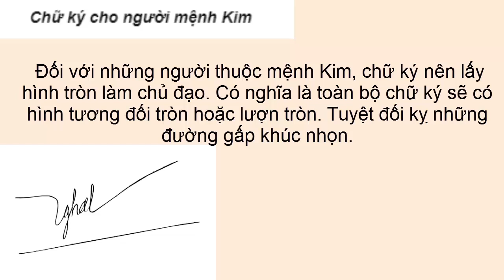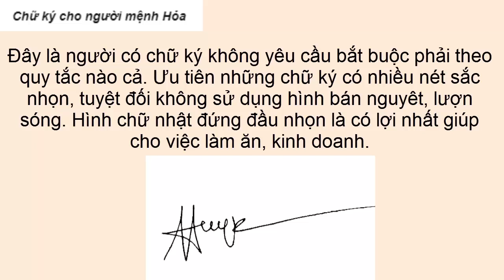CHỮ KÝ PHONG THỦY và ý nghĩa tuyệt vời của chữ ký tay Tạo chữ ký đẹp, phong thủy theo tên Việt Nam